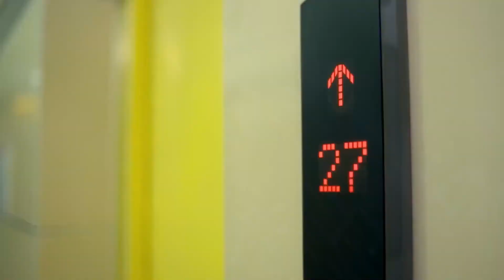【前夫求爱记03】妻子發現丈夫和公司女同事開鐘點房在公司新聞發佈會大鬧，丈夫瞬間顔面掃地！